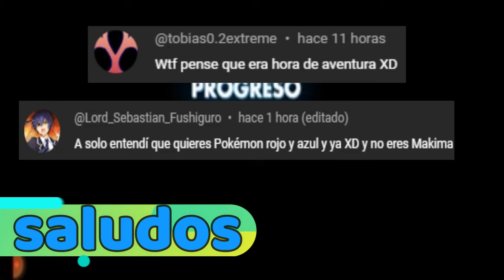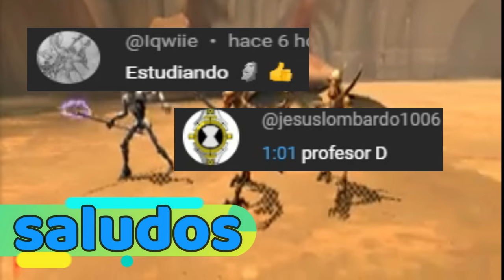"Cariñosas Y Consecuencia" 🫠🥵🐷🥃Tam Comics